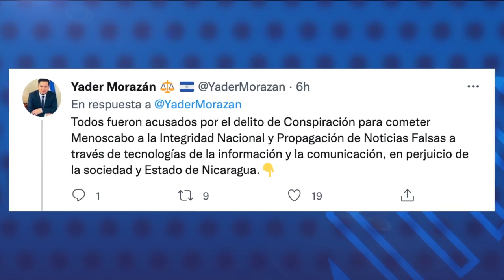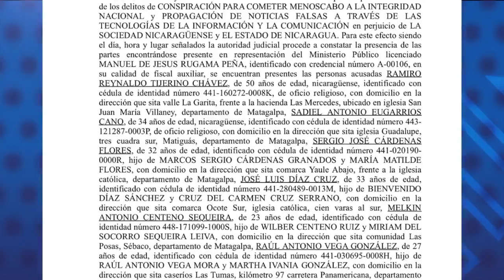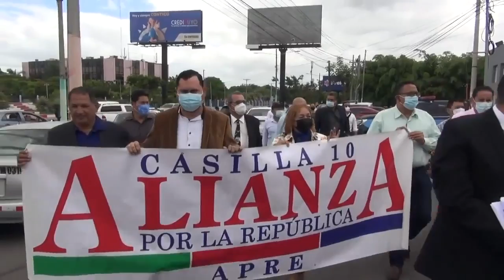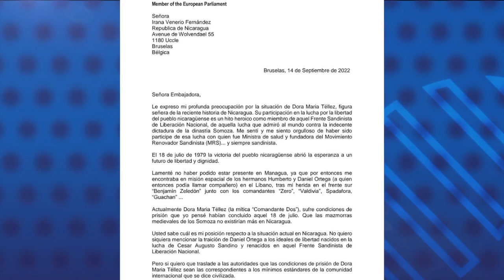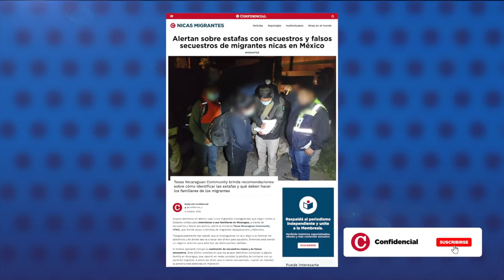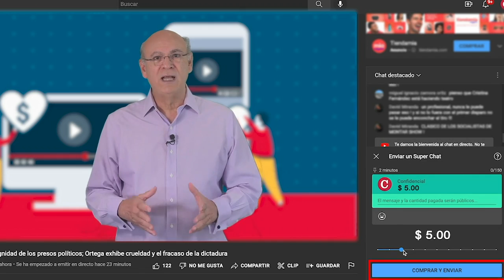Régimen acusa a sacerdotes y laicos de Matagalpa de “conspiración”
El régimen de Daniel Ortega acusó en una audiencia secreta a tres sacerdotes, un diácono, dos seminaristas y un camarógrafo, de supuesto menoscabo a la integridad nacional y propagación de noticias falsas, reveló el exfuncionario del poder judicial, Yader Morazán.
Morazán desveló los detalles de la acusación, presentada por el fiscal Manuel Rugama el pasado 22 de septiembre ante la jueza Nalia Úbeda, y que se habían mantenido en secreto.

- Fiscalía acusa por "conspiración" a cuatro trabajadores de La Prensa.
- FSLN se queda con casi 17 millones de dólares del reembolso electoral.
- Eurodiputado Javier Nart solicita visitar a la presa política Dora María Téllez.
- Alertan sobre estafas con secuestros y falsos secuestros de migrantes nicas en México.